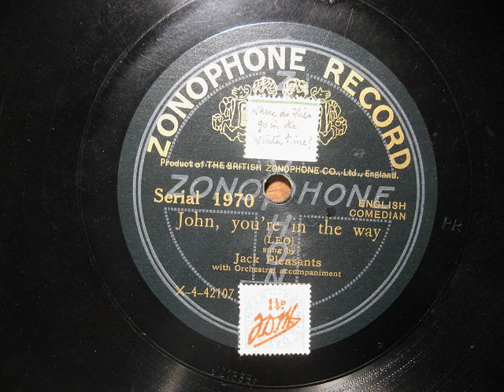Jack Pleasants. John, You're in the Way. Music Hall Song. 10" Zonophone Shellac Record.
Played at 78 rpm.
Recorded 1920.